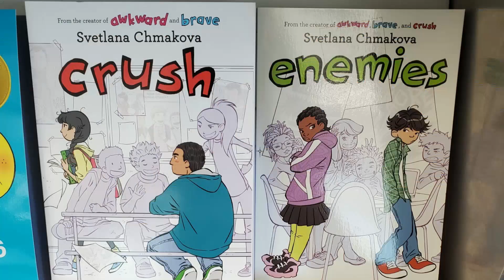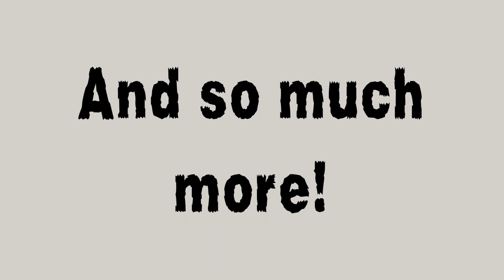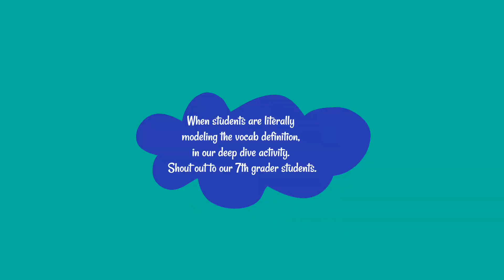WBMS March 16, 2023